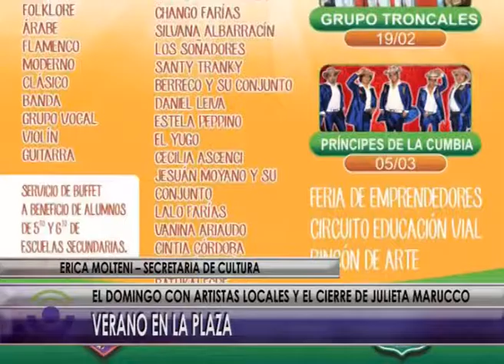03 02 17 NOTA ERICA MOLTENI SE VIENE EL VERANO EN LA PLAZA